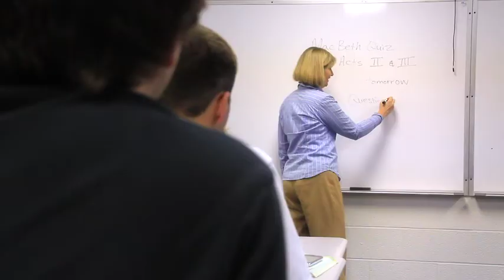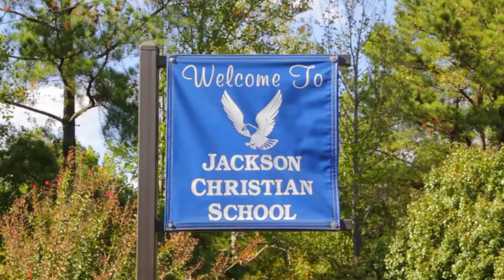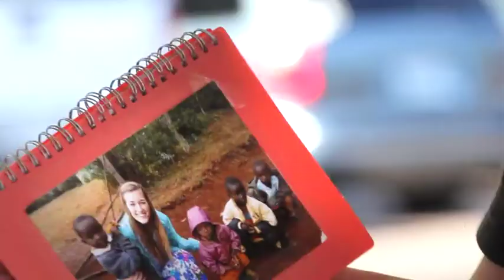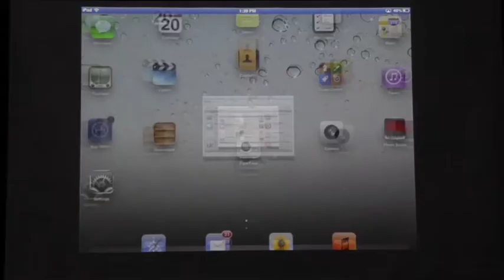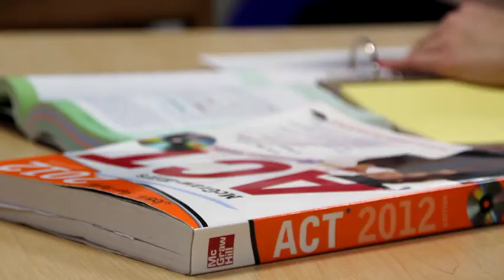In His Image 1 - Computer.m4v